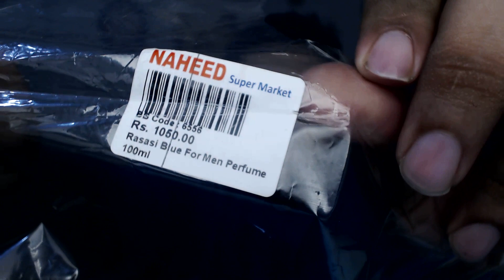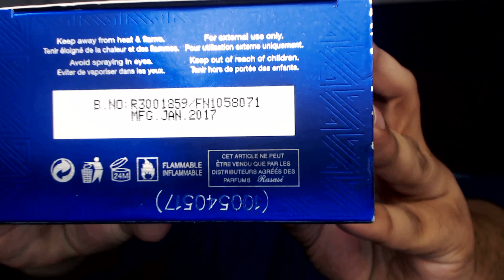Blue for Men by Rasasi - Review (Urdu/Hindi)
Blue for Men by Rasasi is the one of my favorite cheapy fragrance.
Mint and Rose base fragrance. Best for College / University and in office smell.

Longevity is 4-5 hours max
projection 1-2 hour or less
sillage 1 feet or stays in the room for a while.